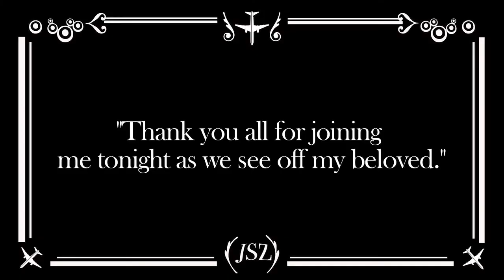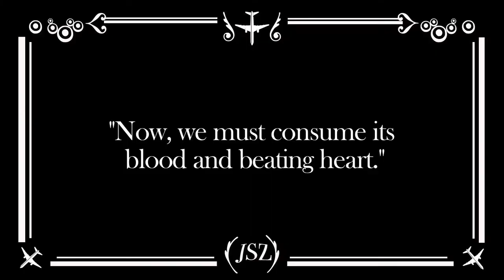A Day of Delectable Dishes Part III: Supper // Jet Set Zero - Short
Part III of our Day of Delectable Dishes: Supper. In the last installment of "A Day of Delectable Dishes," the JS0 guys are invited to a very special farewell dinner. The entree: an entire cobra! Warning: This video is a bit graphic as the still-beating heart of a cobra is swallowed.

Jet Set Zero is an adventure travel reality show that follows young travelers as they arrive in foreign countries with 90 days to find jobs, housing, relationships and earn enough money to do it all over again.

Follow us to see what life in 90 days looks like and what happens next, or head over to see additional content, photos, daily blog posts, interact with cast and even get a Jet Set Zero shirt.